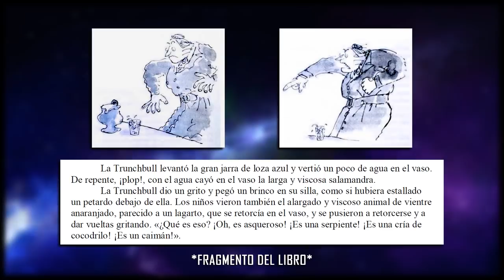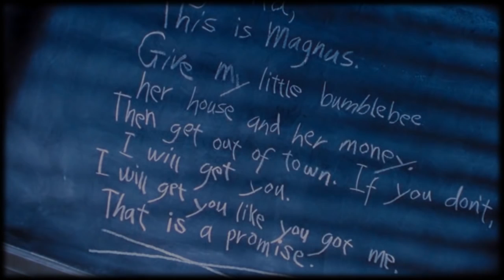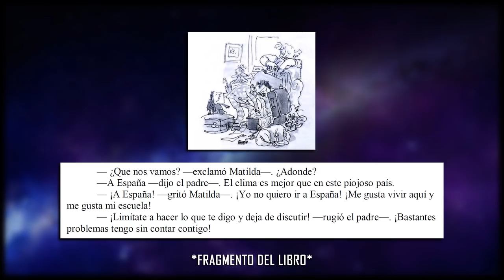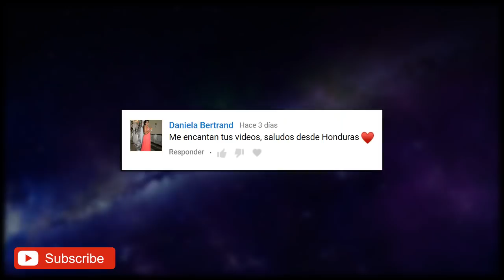¿Cuántos de estos errores pudiste ver en Matilda?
¿Quién no ha visto Matilda alguna vez?
Esta cinta se ha convertido en todo un clásico de la infancia.
Pero eso no quiere decir que no tenga algunos errores.
Así que de ellos hablaremos a continuación.
Curiosidades (Referencias - Parodias - Cameos - Secretos - Easter Eggs - Errores)